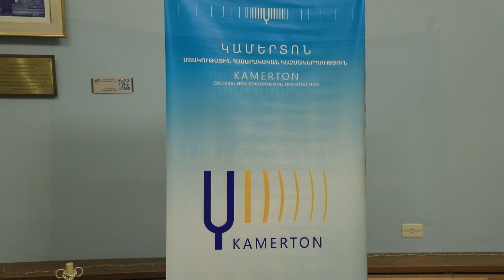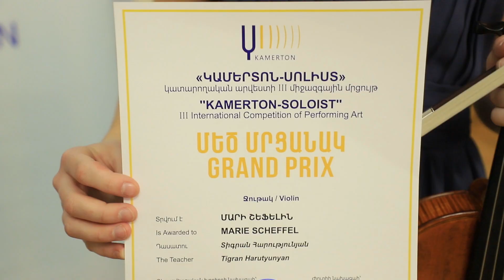kamerton Marie Scheffell